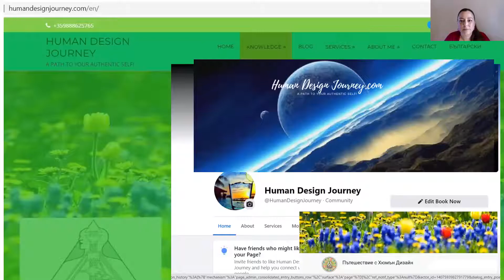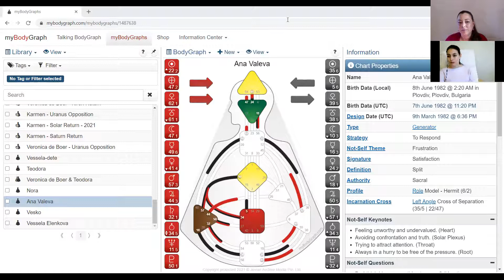Интервю с Ана Вълева, генератор 6/2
"Бих се описала като изследовател на човешките преживявания, който с нестихващ интерес проучва и разглежда различните измерения на вътрешния свят и комплексността на отношенията между хората."